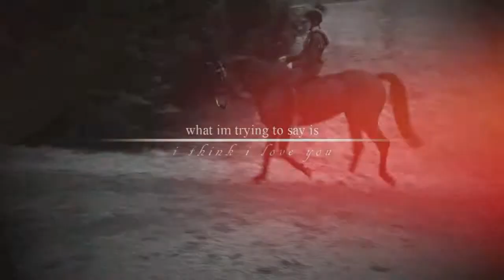ωнιтнσυт уσυ, ι ƒєєℓ тσяи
THE AUDIO IS NT MINE IT IS WildHeartsLove's!!

Everybody go and sub her, please! She make really awesome videos!!

My beautiful girl ♥